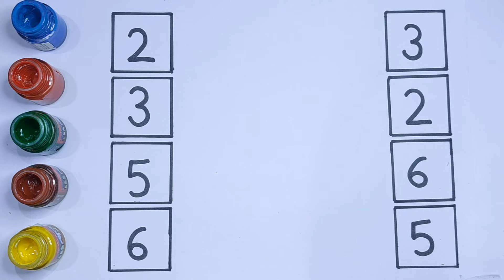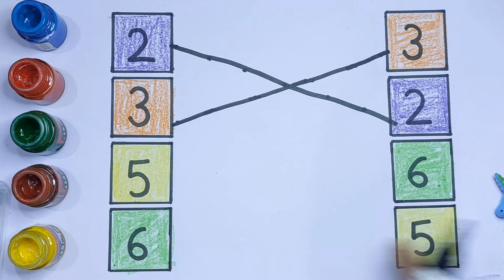Match the same number | Number Recognition | Maths Worksheet for Nursery & Preschoolers part-6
🔢 Number Matching Activity: Match the same number for nursery part-6
Number Recognition, how to recognise number, Counting and Number Learning, number cutouts.
Engage in a fun number recognition activity with us! 1️⃣➡️🔢 We write numbers vertically on the left and right sides of the sheet and match them by drawing lines, helping kids recognize numbers. This activity is perfect for nursery and preschool kids to learn numbers in an interactive way.